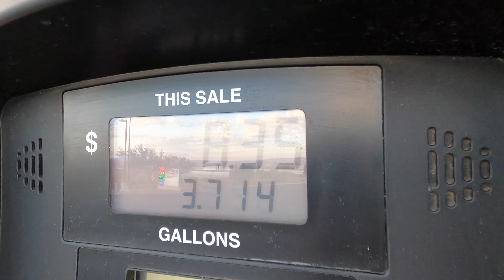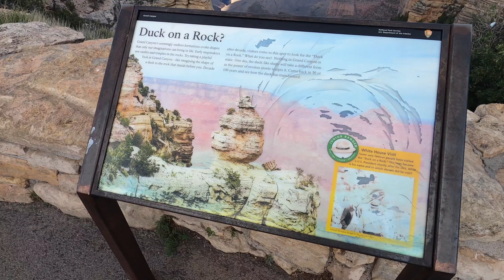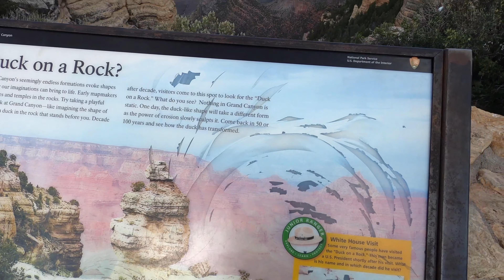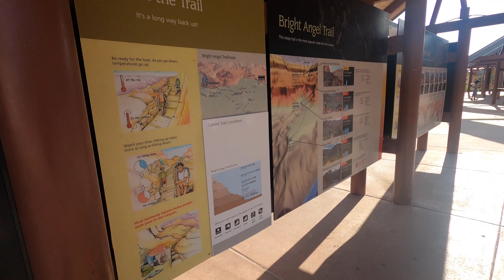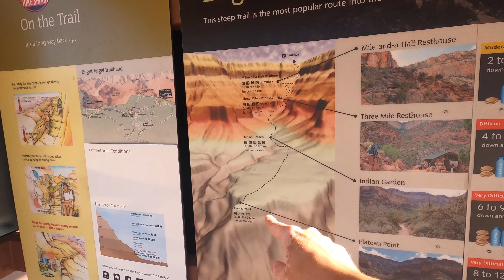MUSICIE TO ZOBACZYĆ W ARIZONIE- ŻYCIE W AMERYCE VLOG #76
WSPIERAJ KANAŁ NA:
PATRONITE

KAMERA
GoPro Hero 8